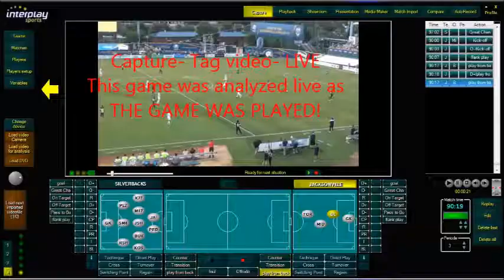Copy of Bert Leonard expert video analysis